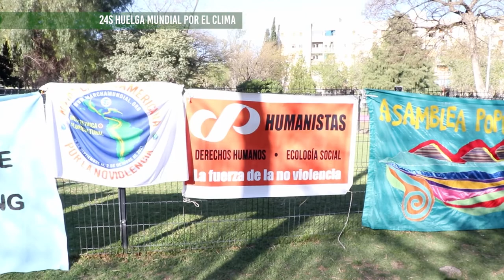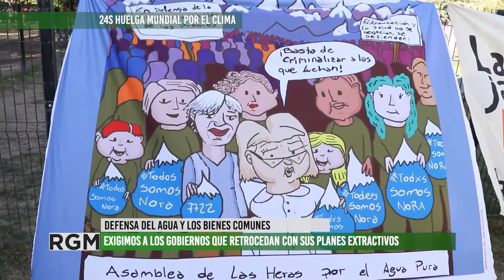Festival y movilización en jornada de Huelga Mundial por el Clima, Parque Central, Mendoza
En la jornada del día sábado 24 de septiembre, varias organizaciones ambientalistas, asambleas socioambientales y partidos políticos se congregaron en el Parque Central de la Ciudad de Mendoza para realizar un festival popular seguido de una marcha hacia la Legislatura de Mendoza en el marco de la Jornada de Huelga Mundial por el Clima que se realizo de forma simultanea de diferentes ciudades en todo el mundo.
Los reclamos principales que se sostienen en nuestro país y nuestra provincia es el rechazo al avance de la deforestación del bosque nativo y su reemplazo por monocultivos transgénicos, el sostenimiento y crecimiento de la industria extractiva que incluye la explotación de hidrocarburos por vías de alto impacto como el fracking y la mega explotación de minería a cielo abierto con uso de materiales tóxicos. Ante esto, la propuesta es la sanción de una ley de humedales y de protección de estos espacios, la plena implementación de la ley de bosques y glaciares, nuevos relevamientos de biodiversidad y la no implementación del acuerdo para factorías porcinas y detener la mega extracción minera e hidrocarburífera.